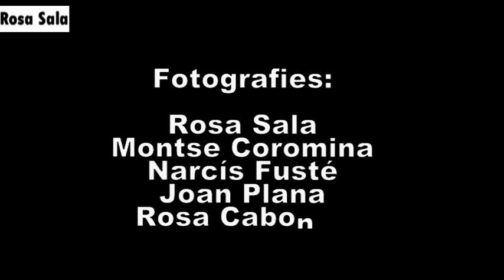Caminada Cogolls 09-10-11